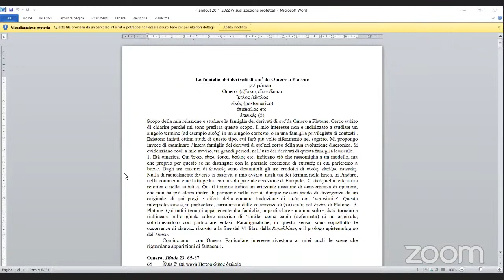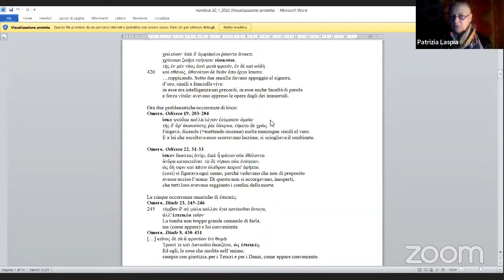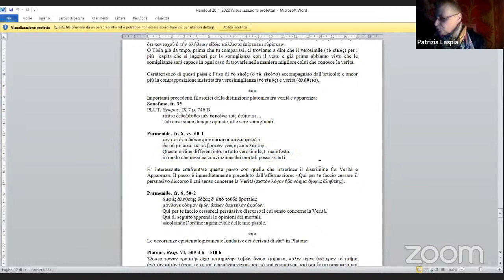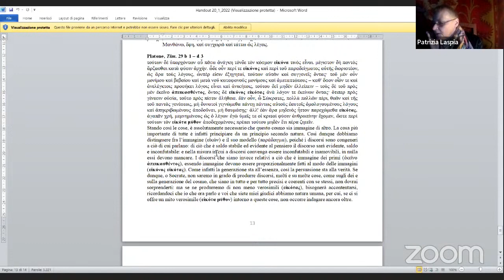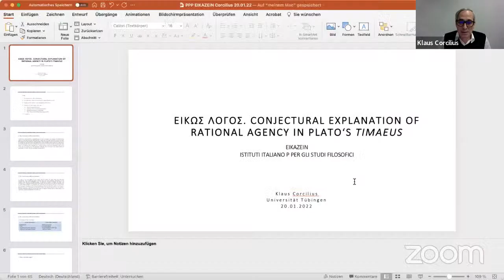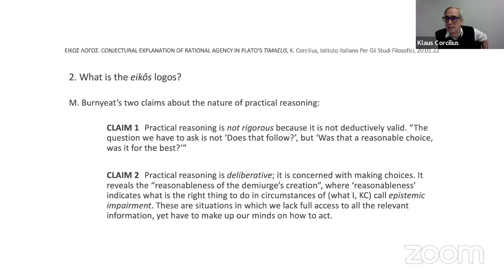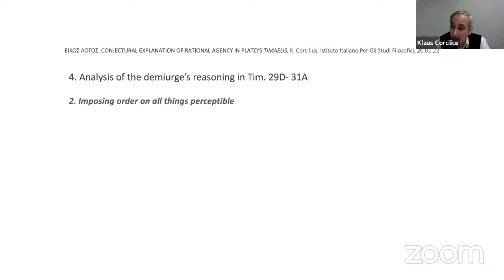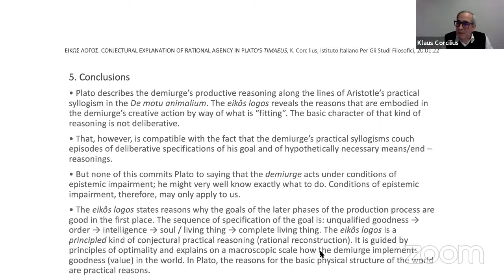(4/5) Eikazein. Avventure del sapere fra inferenza e visione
Quarta giornata
Filosofia: l’età classica

Introduce Lidia Palumbo (Università di Napoli Federico II)

Patrizia Laspia (Università di Palermo)
Alle radici dell'apparenza. I derivati di εικ-, da Omero a Platone

Klaus Corcilius (Eberhard-Karls-Universität Tübingen)
Some Remarks on the Methodology of Conjectures in Aristotle’s Science of Nature